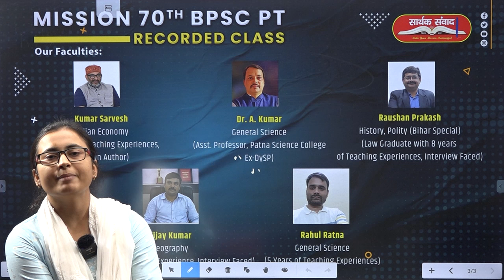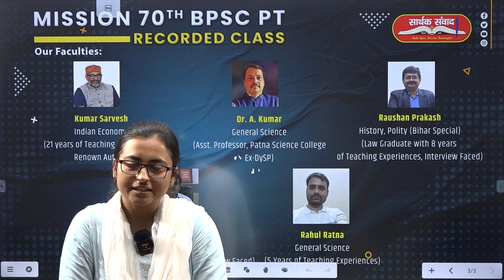70thBPSCPT: Recorded Class on Sarthak Samwad App